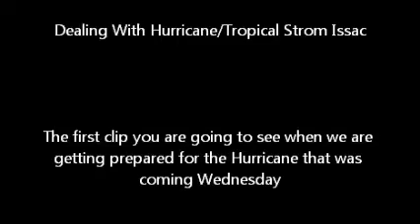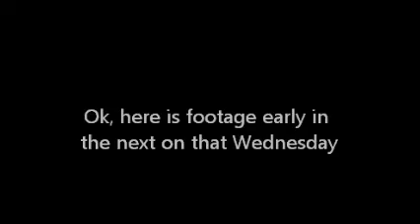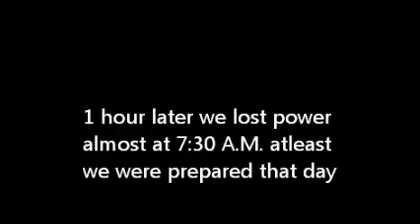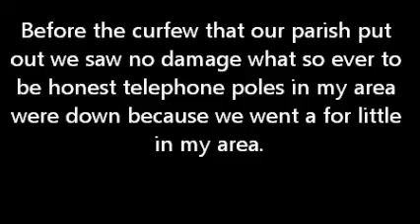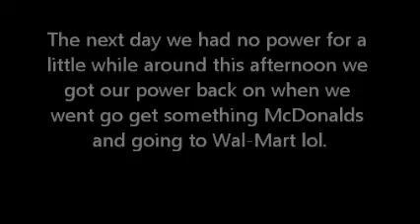FreightExpress1993 Vlogs About: Hurricane Isaac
Well guys here some coverage when I was around Hurricane or Tropical Storm Isaac but the video says it all.